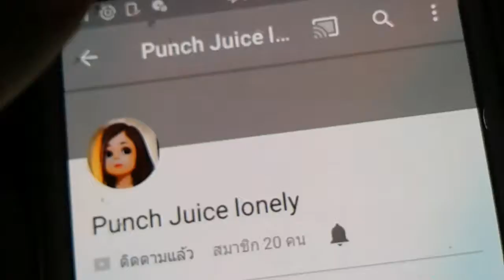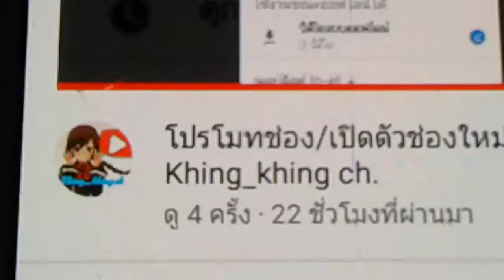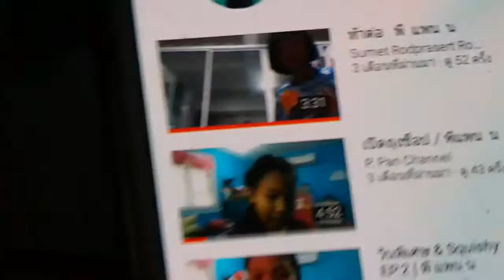มาโปรโมทช่องเพื่อน